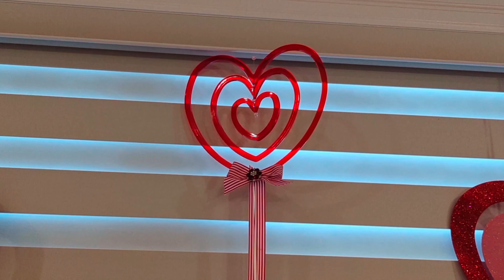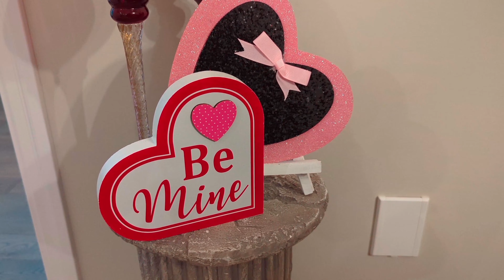COZY VALENTINE HOME TOUR 2024 | GOODBYE VIDEO